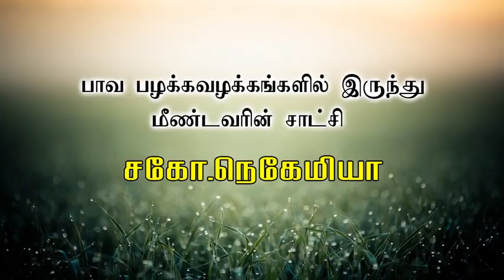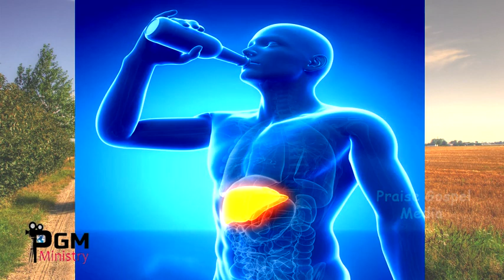சகோ. நெகேமியாவின் சாட்சி...Bro. Nehemiah's testimony...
பாவ பழக்க வழக்கங்களிலிருந்து மீண்டவரின் சாட்சி...Testimony of the Recovered from the Practices of Sin ...Presented by Praise Gospel Media...